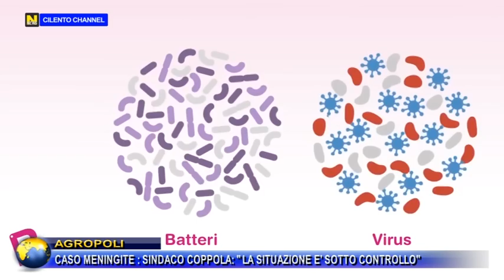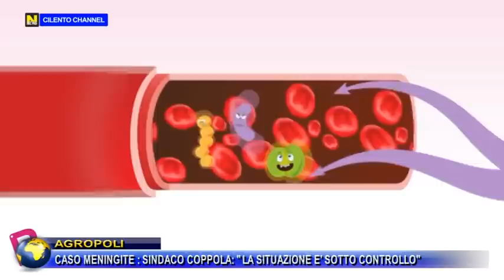AGROPOLI, CASO MENINGITE, SINDACO COPPOLA : "LA SITUAZIONE E' SOTTO CONTROLLO".